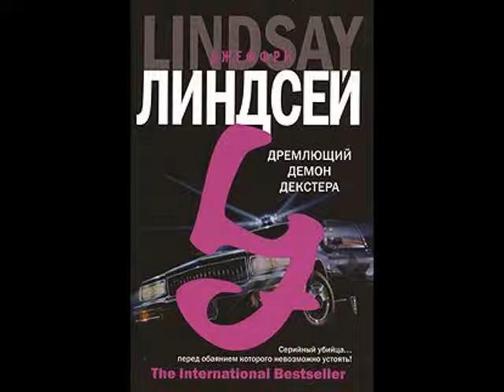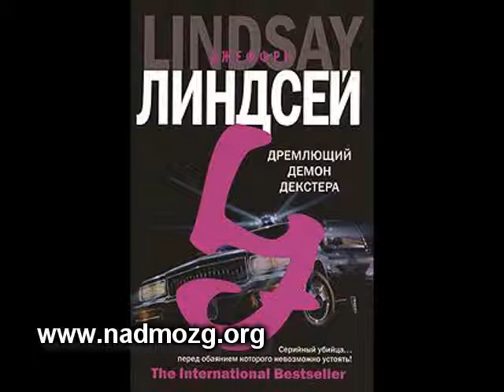Дремлющий демон Декстера - Глава 27